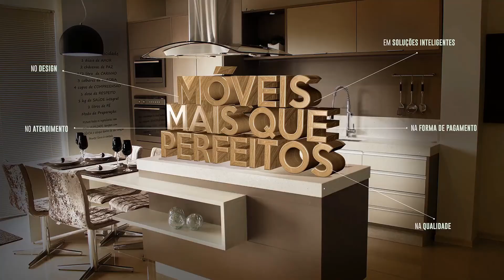Colisão entre moto e bicicleta deixa criança ferida